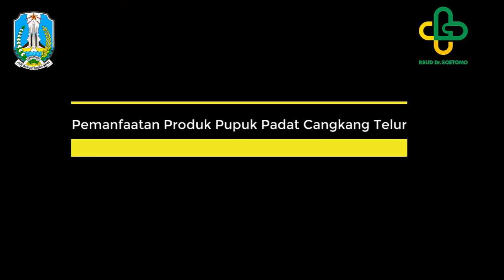LHA CIAMIK (Pemanfaatan LimbaH orgAnik Cangkang telur Instalasi Gizi) RSUD Dr. Soetomo